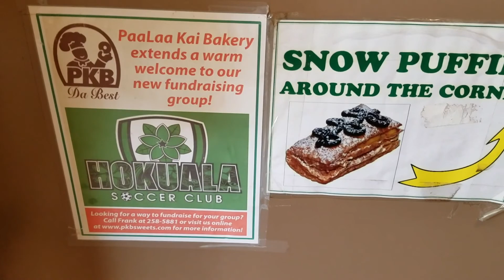Driving around North Shore!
Music Loving me Ty Lova